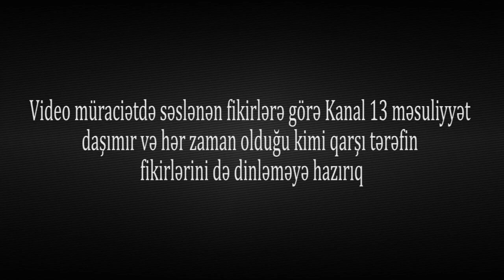"İcra başçısı bizim sahələri məmurlara satıb, yalandan deyir Mehriban xanım alıb"-Qəbələdən Şikayət